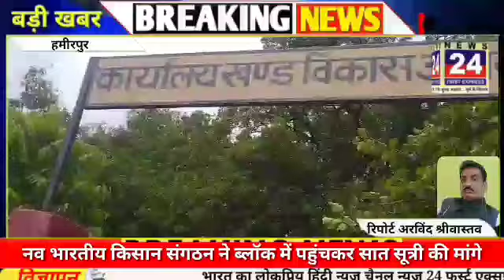नव भारतीय किसान संगठन ने ब्लॉक में पहुंचकर सात सूत्री मांगे News 24 First Express